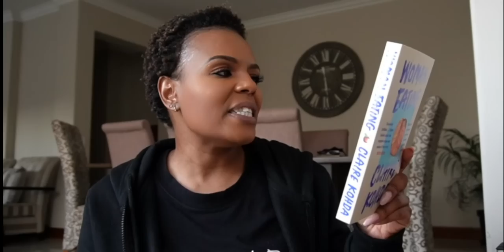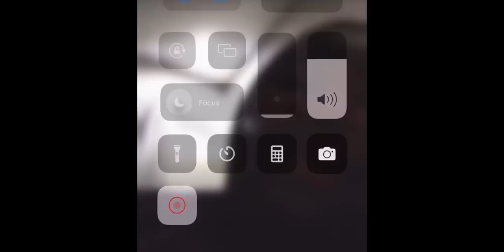KandidWithKat || PART 2 | How you find out they cheated! Let's finish with this mess!! 😂🤭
Hey Friends!

Let's finish off this video! Continuing with some of your stories on how you found out they they cheated!
Y'all had me in a chokehold with this! So glad we are done! LOL hahaha!!

If you want to see more of these videos during VLOGMAS!! Like the video and let me know down below what topics you'd like me to shoot on!

xoxo
JK

JK.

Hi!

K.